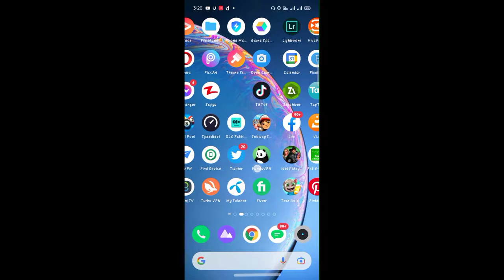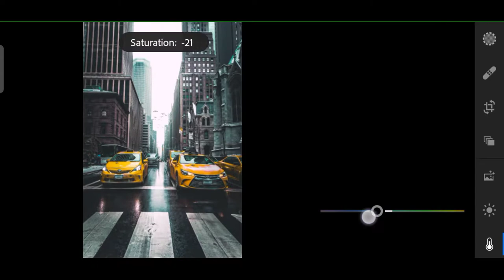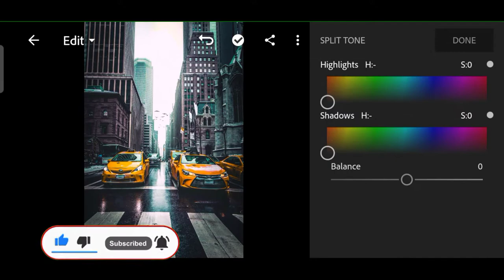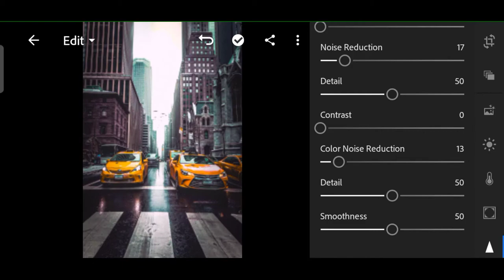ORANGE & TEAL Colour Retouching In Lightroom - Mobile Photo Editing - Orange & Teel Tone - TechAzfar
Orange & Teal Colour Retouching In Lightroom - Mobile Photo Editing - Orange & Teel Editing - TechAzfar

So In This Video I'll Show You How to Retouch Your Photos In Orange And Teal Look Editing In Lightroom Mobile In This Video I'll Show You the tutorial of Retouching In Lightroom In Orange And Teal Effect This is a very good Effect and this effect os also instagram viral as you know already this is very simple just you have to download Lightroom from play store Or anywhere google etc. I'll show the easy and simple method you can Retouch your photos in this effect in just 5 minutes With Just Lightroom Mobile Android Or IOS both versions so keep Loving Keep Supporting Love You All :)

Previous Video -
How To Colour Grade You Video In Android Like Adobe Premiere For Free

How to Retouch Your Photos
Orange And Teal Look
Orange And Teal Effect Viral Photos
Orange & Teal Instagram Viral Photo Editing
Lightroom Mobile Version
Lightroom Retouching Editing
Lightroom Premium Version
Orange Look And Teal Look
How to Get Orange And Teal Look In Your Photos
Photo Retouching With LIGHTROOM
Photo Retouching In Orange and Teal Look With Lightroom Mobile Android Or IOS

TechAzfar